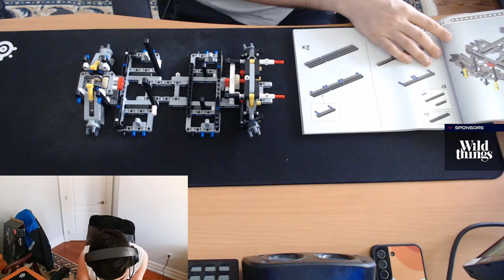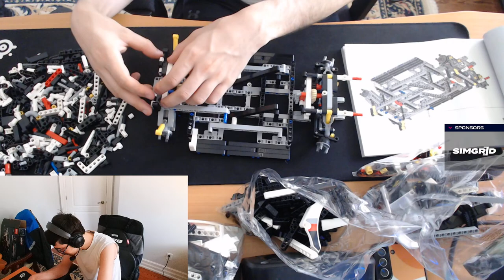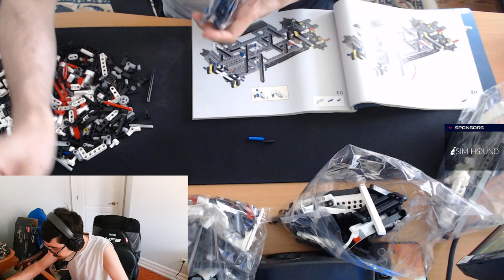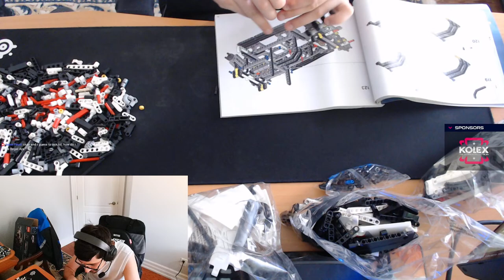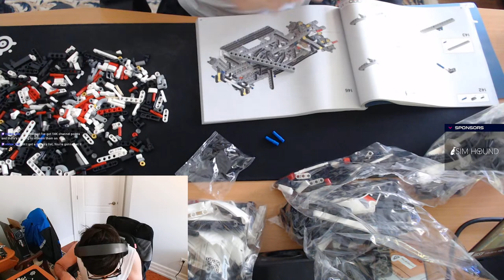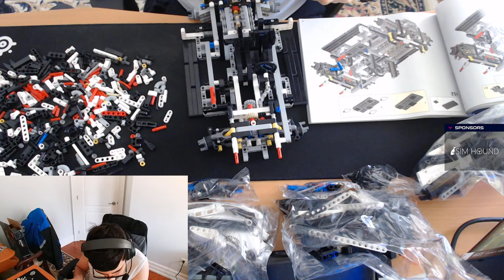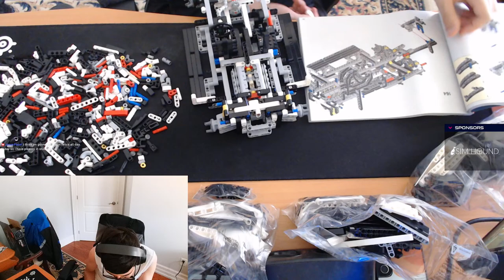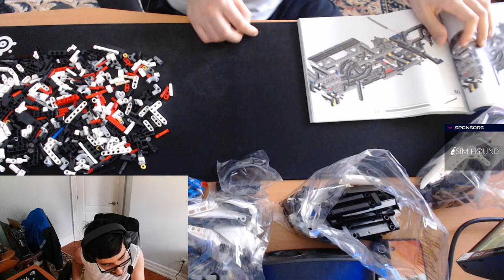Lego Build Time! Building the Porsche 911 RSR PART 2!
Continuing on today, I'll be finishing the Porsche 911 RSR build, and MAYBE we'll get to see the car on the simulator!

Music is from my personal Spotify playlist, utilizing songs from Tiasu, Uamee, and NIGHTMODE Records!